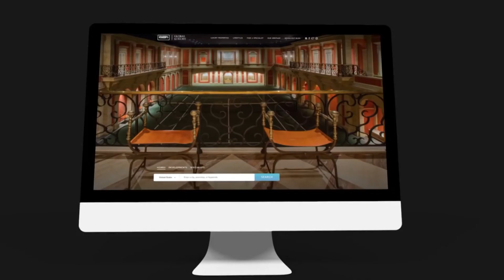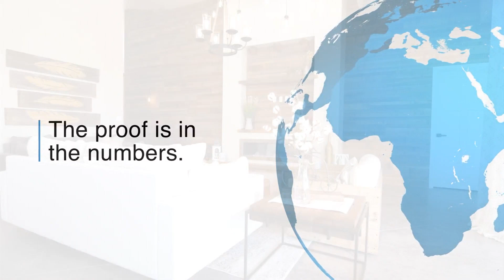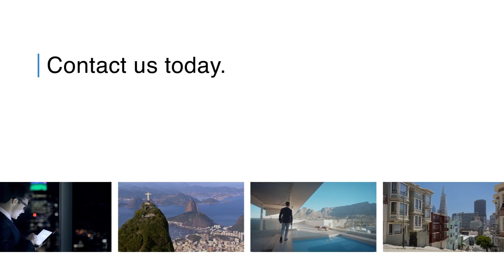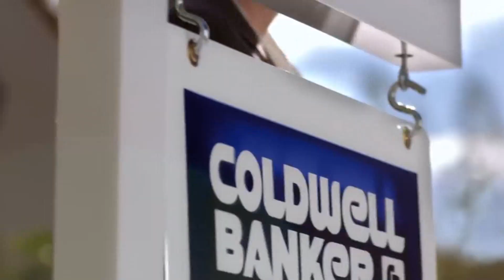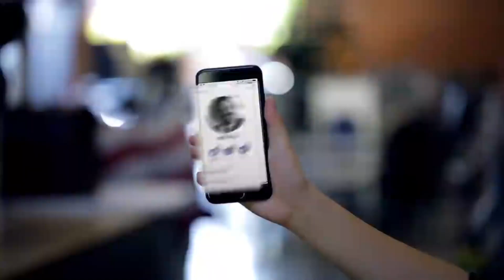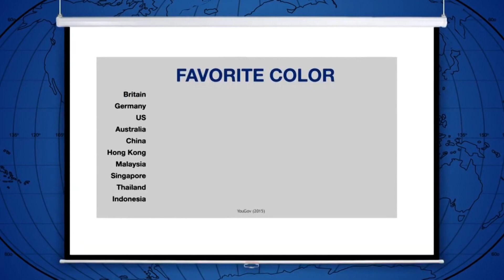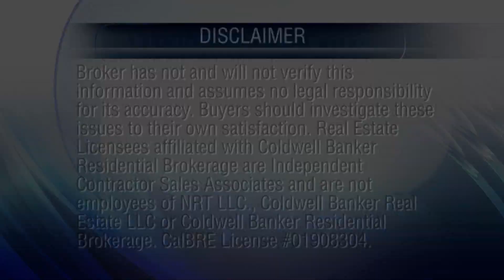At Home in Southern California - San Diego 7-15-18